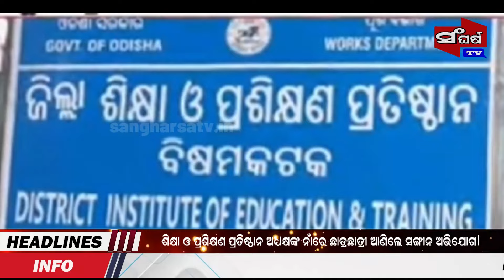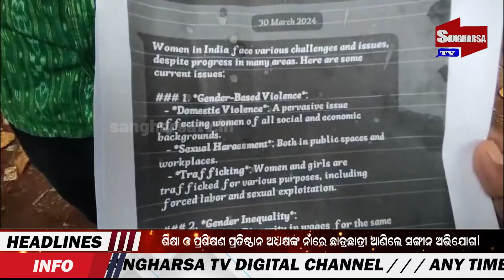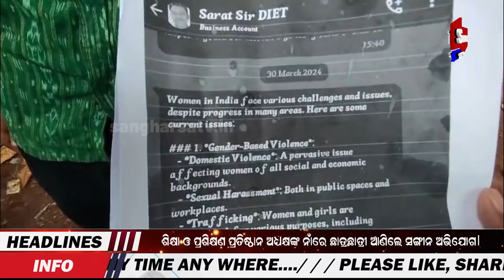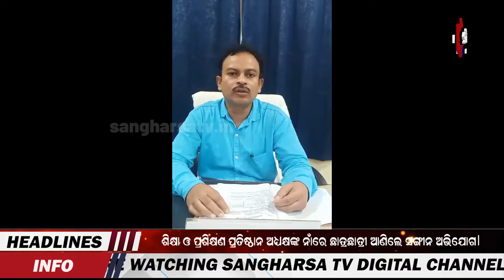ଶିକ୍ଷା ଓ ପ୍ରଶିକ୍ଷଣ ପ୍ରତିଷ୍ଠାନ ଅଧ୍ୟକ୍ଷଙ୍କ ନାଁରେ ଛାତ୍ରଛାତ୍ରୀ ଆଣିଲେ ସଙ୍ଗୀନ ଅଭିଯୋଗ ll SANGHARSATV ll